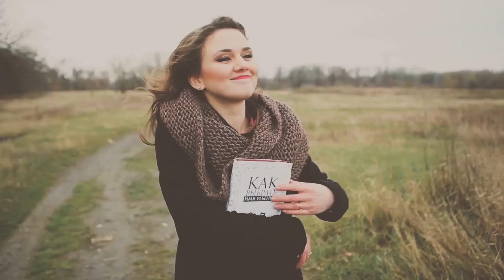КАК ЗАРАБАТЫВАТЬ В ИНТЕРНЕТЕ НА РЕКЛАМЕ // ГИД по СЕТИ (для начинающих) №2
Хотите знать: "Так ли легко зарабатывать в интернете на рекламе"?
Об этом в общем в забавной форме я вам сейчас и расскажу.